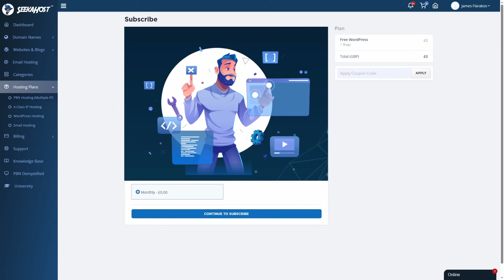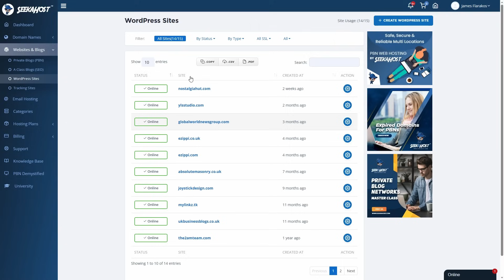How To Get Free WordPress Hosting Easily | SeekaHost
How to get completely free WordPress website hosting with SeekaHost with no card or payment details required. Connect your existing domain or get a cheap domain with us and get your free website up and running in minutes!